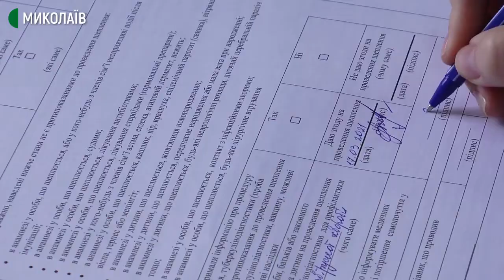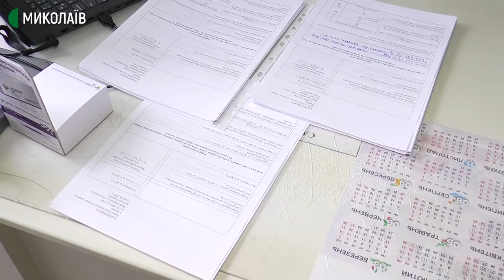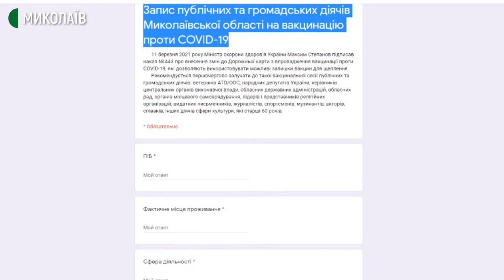Першу дозу з залишків вакцини в Миколаєві отримали членкиня виконкому та ветеран АТО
17 березня на території Центру первинної медико-санітарної допомоги № 4 тривала вакцинація медиків. Залишками вакцини скористалися дві людини, категорії яких є в переліку МОЗ.

Процедура щеплення починається із заповнення згоди. Потім власне укол. Після вакцинованим пропонують півгодини зачекати, аби відстежити можливу реакцію.

Авторка: Марія Савицька, оператор: Сергій Куропятник.